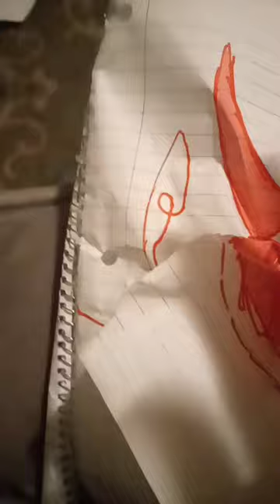June 7, 2023